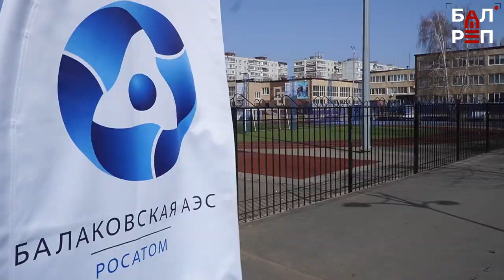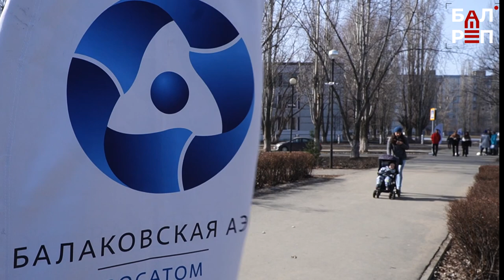Будь внимателен, пешеход! Балаковская АЭС провела для школьников профилактическую акцию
Обеденная пора – время окончания уроков, поэтому на этом переходе очень оживлённо. Младшеклассников встречают родители, а вот ребята постарше сами идут домой. Сегодня ребята из двух Балакова стали не только пешеходами, но и участниками профилактической акции. Знают ли школьники правила дорожного движения? И какие полезные подарки они получили от атомщиков? Об этом - в нашем сюжете